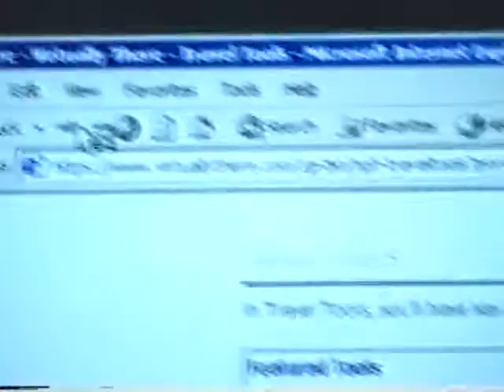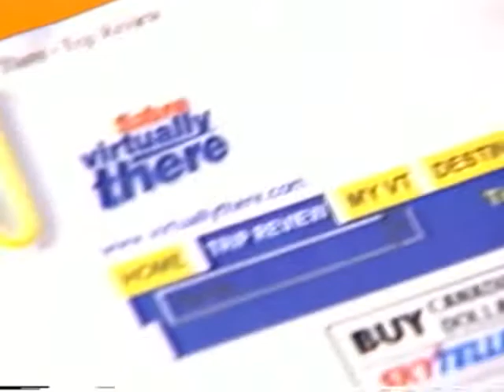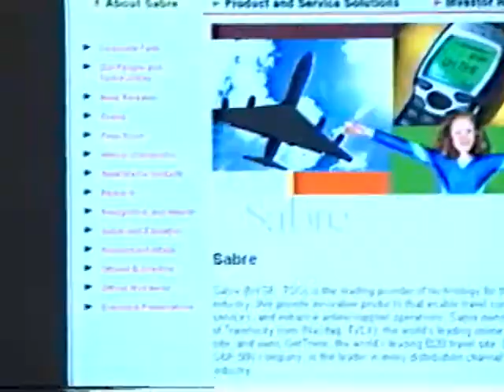Hunter Sullivan drumming in a Sabre Video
the things we do for a paycheck